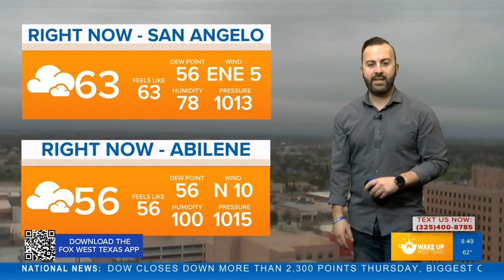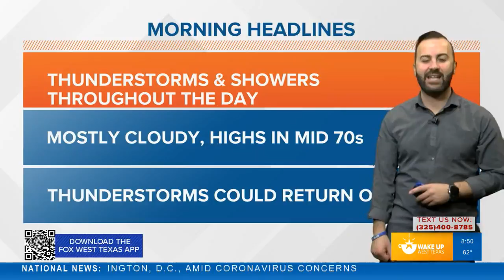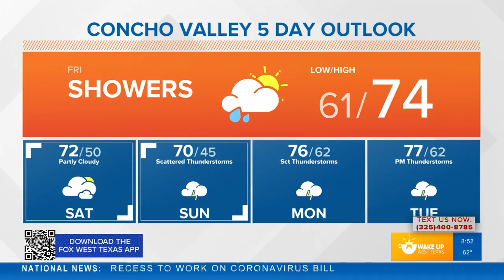Potential severe weather Friday afternoon in West Texas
A look at your Friday forecast ahead of some potential thunderstorms coming to the area.